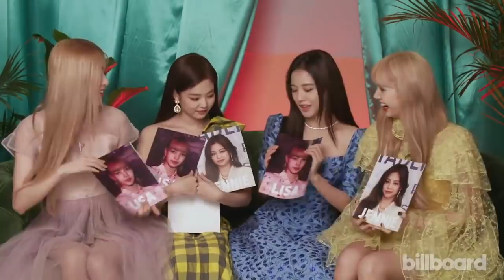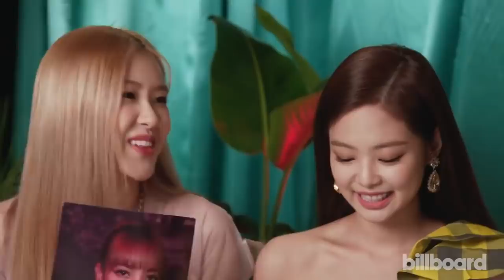BLACKPINK Jennie & Rosé Speaking English Compilation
This is Jennie speaking English in New Zealand accent and
Rosé's speaking English in Australian accent Compilation.
The point of this video isn't to compare or blame any of them,
but to show that both of them able to speak English fluently.